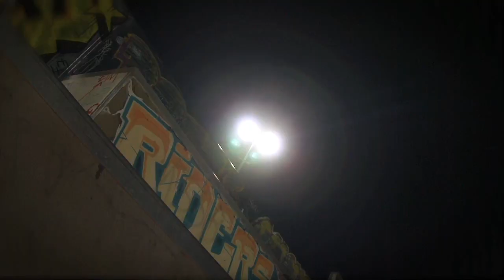BMX Alix Richer, BMX, Rennes la poterie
Présentation d'Alix Richer, jeune prodige breton du BMX.
Le tournage à eu lieux à Vern sur Seiche et à Rennes (La Poterie)

Moyens techniques
Caméra : Sony Nex VG10e
Montage : Final Cut Pro 7